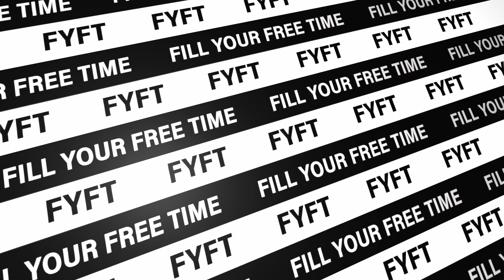Proč jsou deskové hry na vzestupu? ♟️ Jarda Konáš | FYFT.cz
Jarda je sice novinář, ale mezi jeho vášně patří deskové hry ▶️ V tomto krátkém rozhovoru nám poví proč si myslí, že je desko-herní svět na vzestupu a co tomu dopomohlo. Co si člověk představí pod pojmem klasické hry? A jak se mění trh? To vše se pokusí Jarda zodpovědět.

0:00 Čau, já jsme Jarda Konáš
0:17 Deskovky před 10 lety
0:28 Hry dnes
0:51 Proč jsou deskovky populárnější?
1:35 Další důvody a změna trhu